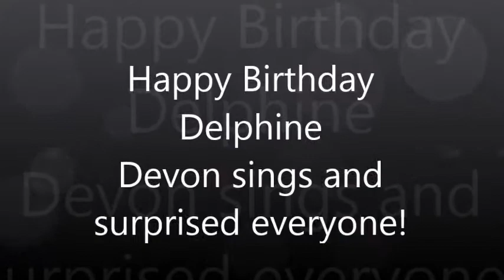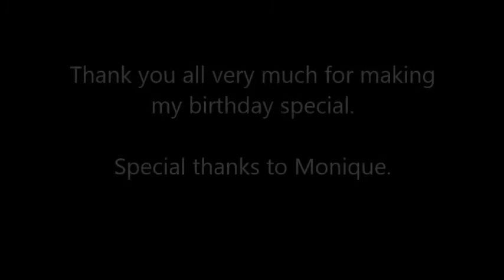Delphine's Birthday Cookout 6/13/15